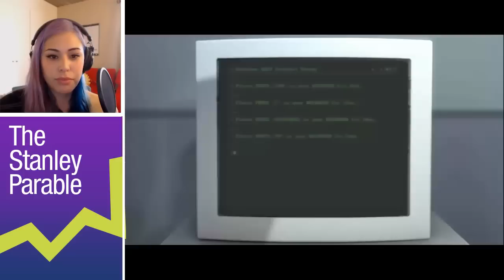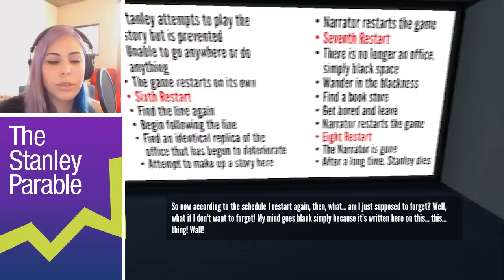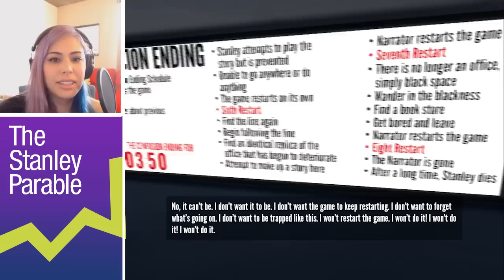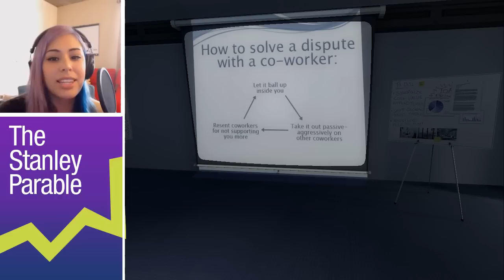"IM A REBEL" The Stanley Parable Ep 1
Today I check out an game called Stanley Parable. Join me as we try to find the story of the game!